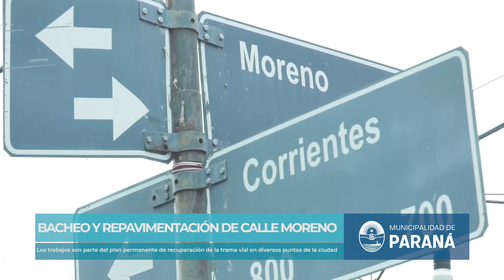Bahl: “Mantener el estado de nuestras calles es clave para movernos mejor y más seguros”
La Municipalidad bachea y repavimenta con fondos municipales distintos sectores de calle Moreno. Los trabajos son parte del plan permanente de recuperación de la trama vial en diversos puntos de la ciudad. El intendente Adán Bahl recorrió el avance de las tareas. “Los paranaenses sabemos que estas obras son necesarias”, destacó.